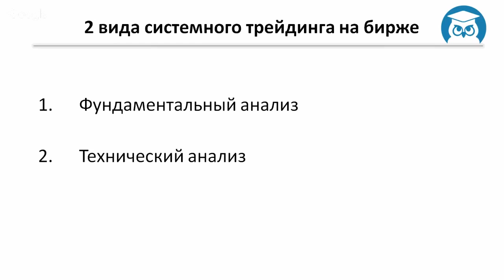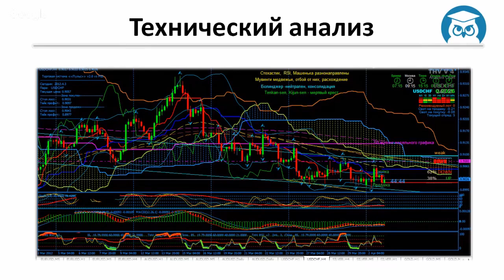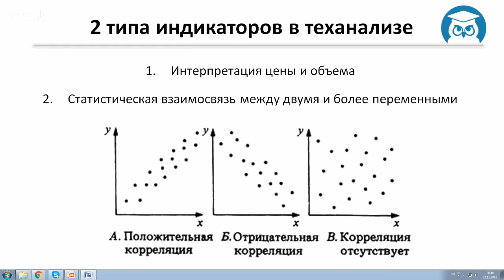Эффективный Трейдинг. Занятие 1-7. 2 вида системного трейдинга на бирже. (Павел Жуковский)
Автор: Денис Абросимов, Павел Жуковский
Подробное содержание на сайте АВТОРА, или у нас: